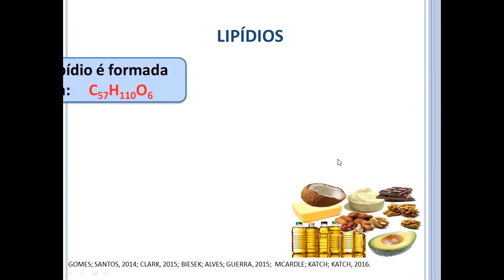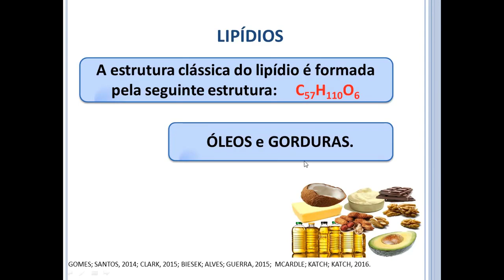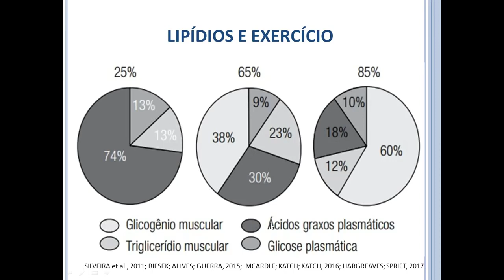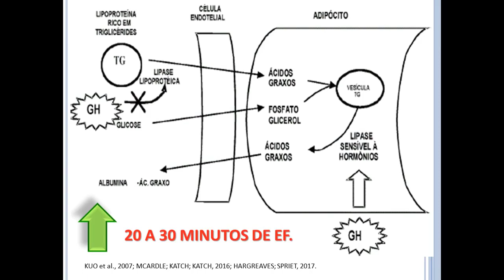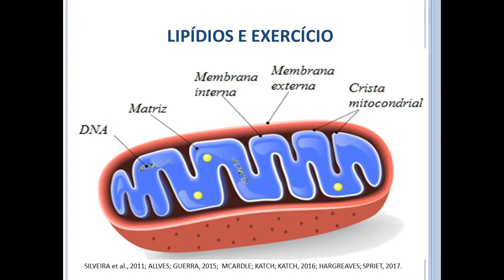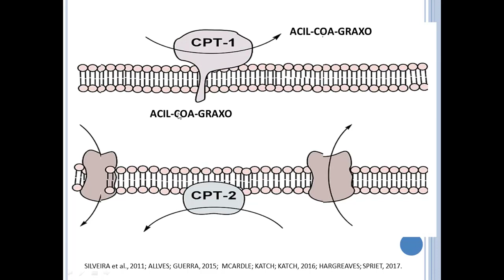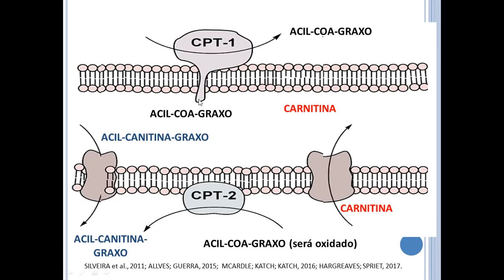Lipídios e exercício físico